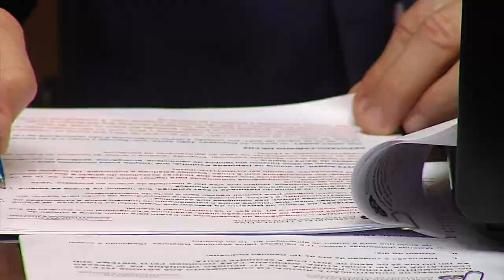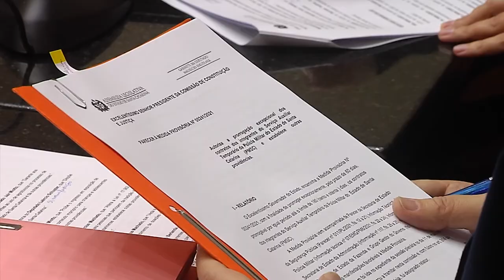É Notícia - Crefis passa pela CCJ - 25/05/21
Deputados aprovam  Programa de Recuperação Fiscal para empresas com dívida ativa em SC.